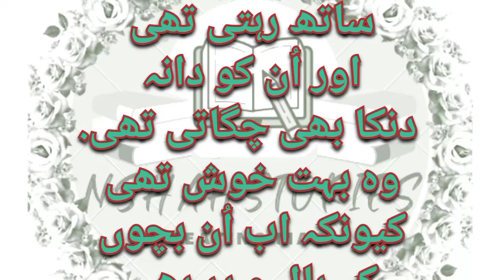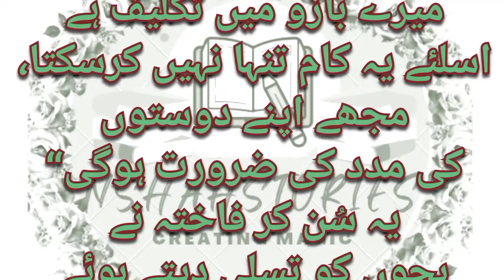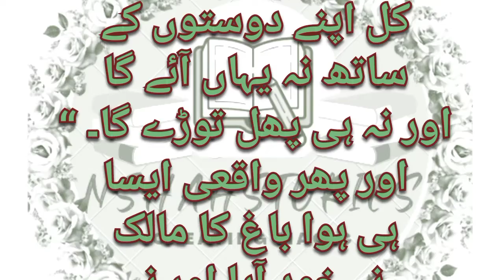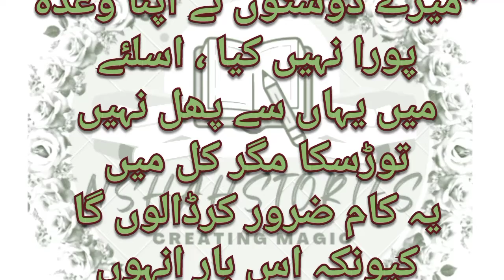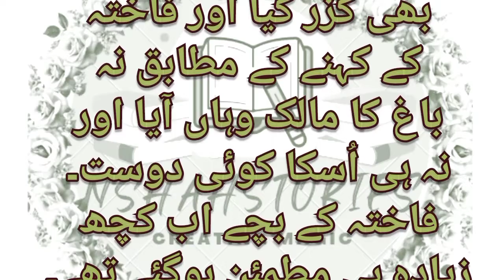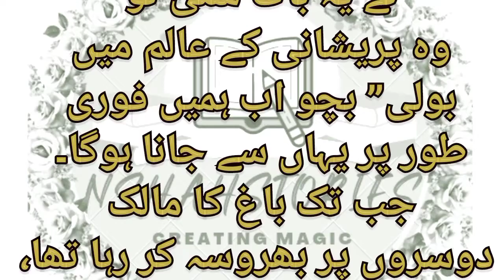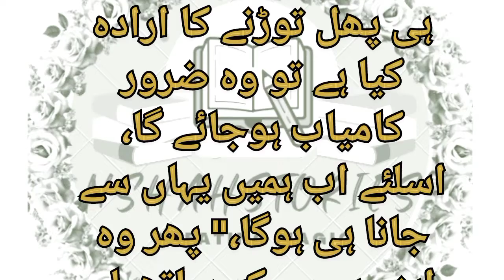Bharosa|Urdu Kahani| بھروسہ| اردو کہانیmoral stories in urdu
بھروسہ ایک سبق ہے اسمیں ۔امید ھے ھمارے چینل پہ آ نے والی کہانیاں آ پکو پسند آ یءنگی۔
NShah Stories
Urdu Kahani
urdufairy tales in urdu

urdu kahani
urdu kahaniya
urdu stories
urdu story